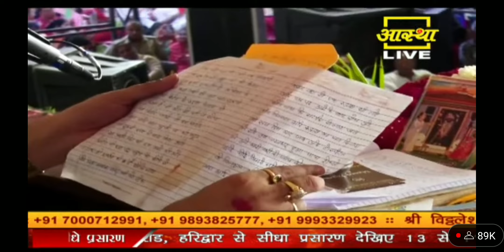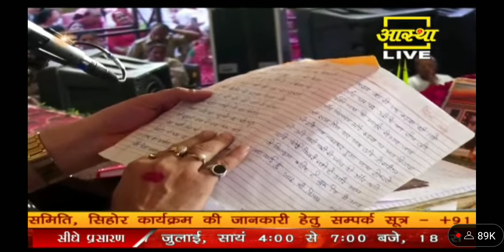Sawan ke mahine mai kya kren ,shivmahapuran puskar katha se mile ye upaay latest Katha upaay